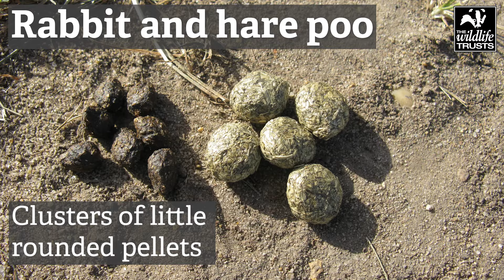How to identify mammal poo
Sometimes wildlife is hard to spot, especially if it's nocturnal. But the signs that animals frequent an area can be a good start to discovering all kinds of species, from rare otters to common rabbits. In fact, ecologists rely on animal signs to help them understand the numbers, behaviours and movements of species. Such animal signs include calls, burrows, tracks, leftover meals, territorial markings, fur and droppings. So, poo can be very useful indeed!